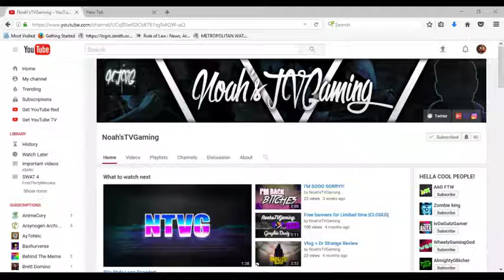Shoutout To Noah's TVGaming